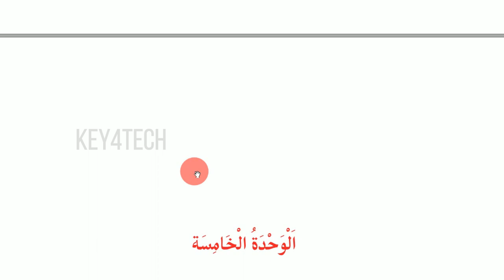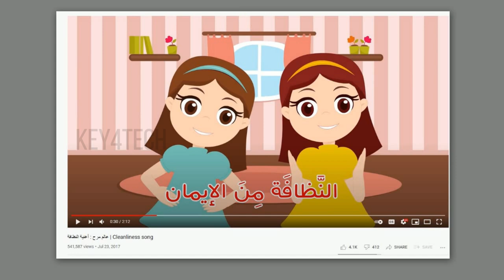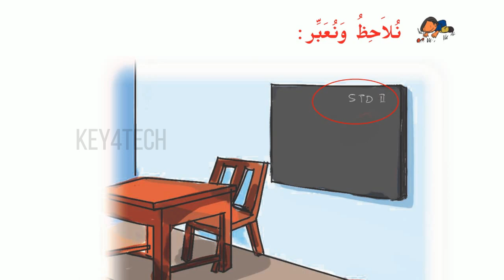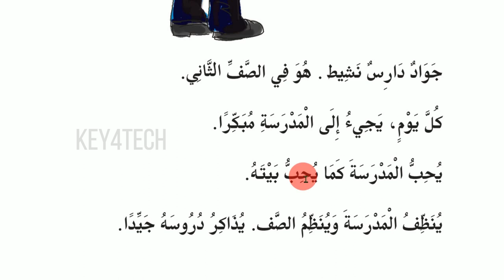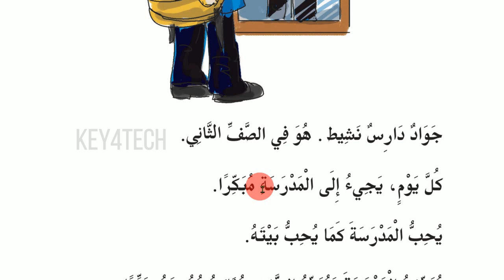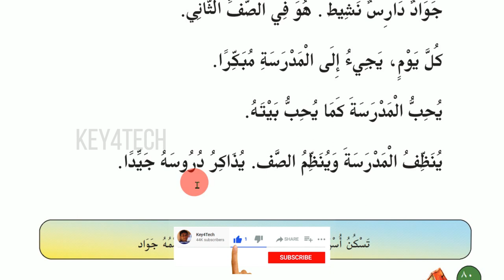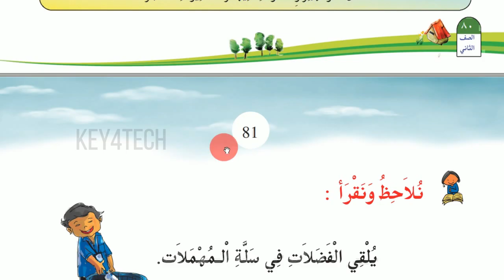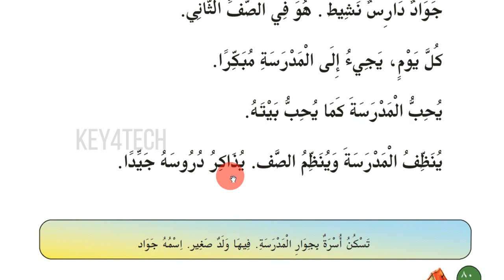STD 2 Arabic Guide - Unit 5 | هو شاطر | Page 79-82 l Arabic Online Class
Prepared By
Jaleel Master